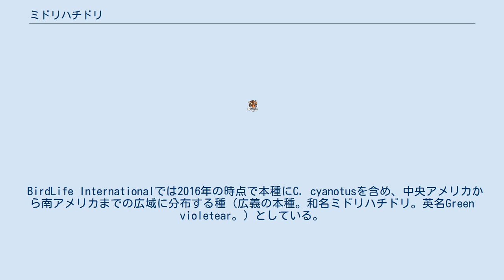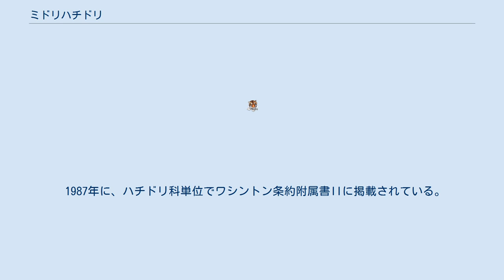ミドリハチドリ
Colibri thalassinusは、鳥綱アマツバメ目（ヨタカ目とする説もあり）ハチドリ科アオミミハチドリ属に分類される鳥類。
 ニカラグア、メキシコ、グアテマラ、ホンジュラス、エルサルバドル、ボリビア、コロンビア、コスタリカ、エクアドル、パナマ、ペルー、ベネズエラ、アルゼンチンの、標高1,200-3,000mの地域に分布している。
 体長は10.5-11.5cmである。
 羽毛は全体的に青緑である。
尾羽の形は角尾で、青みがかった黒色の帯が入っている。
 BirdLife Internationalでは2016年の時点で本種にC. cyanotusを含め、中央アメリカから南アメリカまでの広域に分布する種（広義の本種。和名ミドリハチドリ。英名Green violetear。）としている。
一方で2019年の時点でClements Checklist (v2019)・2020年の時点でIOC World Bird List (v10.1)では本種からC. cyanotusを分割し、メキシコからニカラグア中北部にかけてのみ分布するという説（狭義の本種。英名Mexican violetear）を採用している 以下の分類・分布は、IOC World Bird List (v10.1)に従う。
 主に亜熱帯の森林に生息している。
低木地、牧草地や農耕地にも生息している。
 主に花の蜜を摂食し、昆虫はほとんど摂食しない。
 繁殖期はメキシコで7月から11月、エルサルバドルでは9月から1月、コスタリカでは10月から3月、コロンビアでは3月から8月である。
コケや葉、クモの網、枝で巣を作り白い卵を5個ほど産む。
孵化までは15-16日かかる。
 1987年に、ハチドリ科単位でワシントン条約附属書IIに掲載されている。